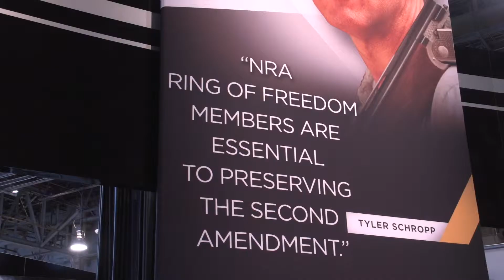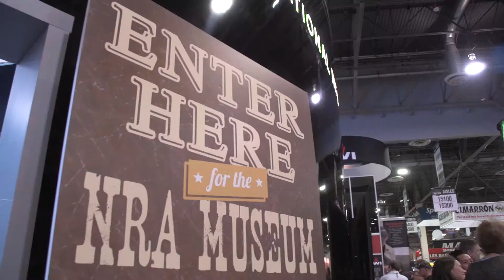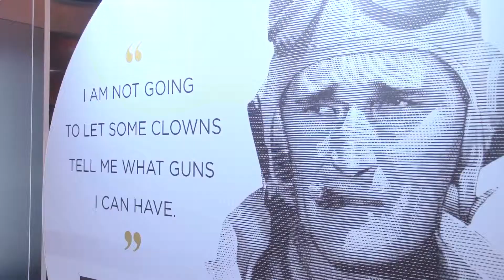LiveOutdoors speaks with NRA at SHOT Show 2016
NRA media liaison Lars Dalseide talks background checks, military style rifles and the power of the NRA.